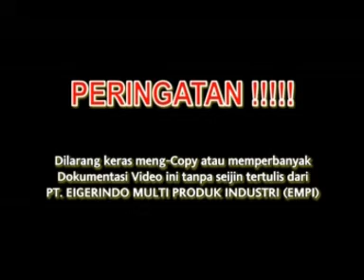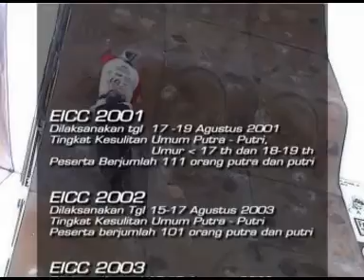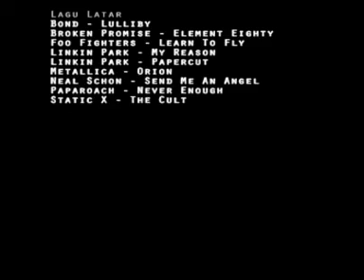EIGER CLIMBING CENTER : CLIMB UP ... YOUR NEXT LEVEL